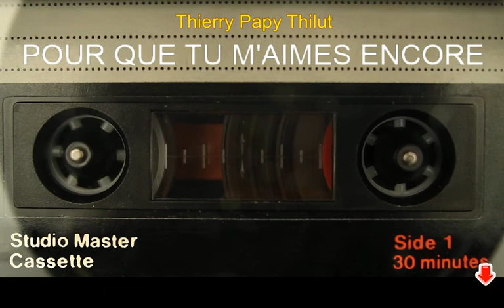POUR QUE TU M'AIMES ENCORE (cover Thierry)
Enregistrement live sans retouches studio le  : 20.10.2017
Rendue célèbre par  : Version JJ Goldman
Merci Softchess